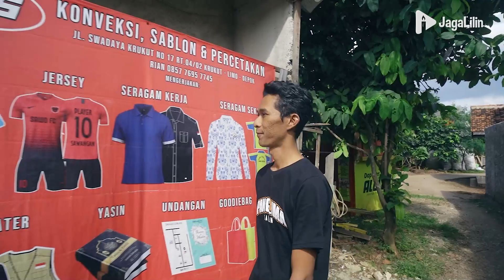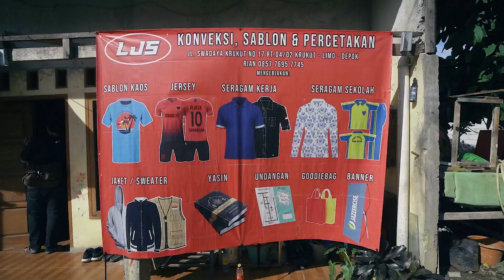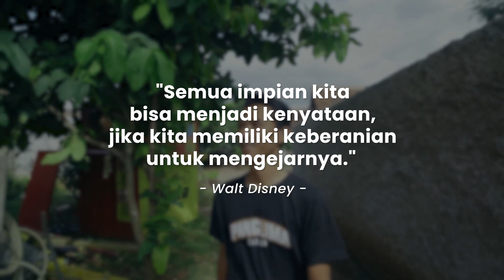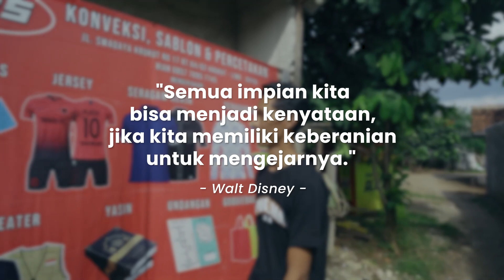ANAK MUDA KEREN !! Banyak Usaha Tumbang Bisnis Sablon Malah Melejit Dengan Omset Ratusan Juta !!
Saat memimpin Remaja Masjid timbulah ide bagaimana bisa menghasilkan uang kas dengan usaha, dari situlah akhirnya Rian melahirkan Lapak Jersey Sedekah.

Usaha nya berjalan lancar dan dari hasil profit sebagian disumbangkan untuk uang kas remaja masjid.

Kini LJS sudah bertransformasi menjadi Panglima Sablon, sebuah usaha percetakan yang dikelola secara profesional dan telah memiliki pelanggan dan omset ratusan juta.

Bagaimana Rian bertransformasi dr jualan Jersey ke percetakan, serta bagaimana dia mendapatkan dan mengelola pelanggan, yuk kita simak  kisah jatuh bangunnya...

Yuk kita simak kisah inspirasinya

Informasi lebih lanjut :
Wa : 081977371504